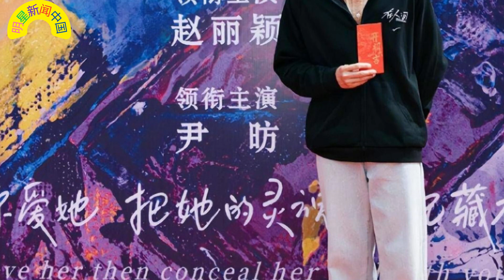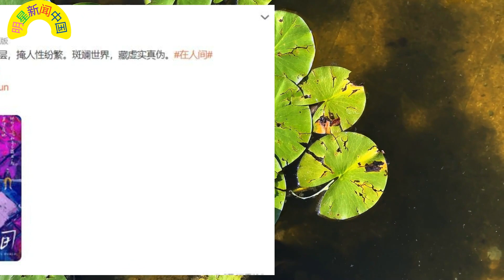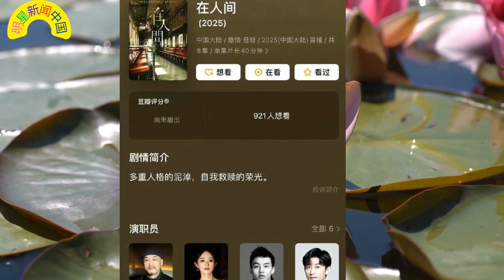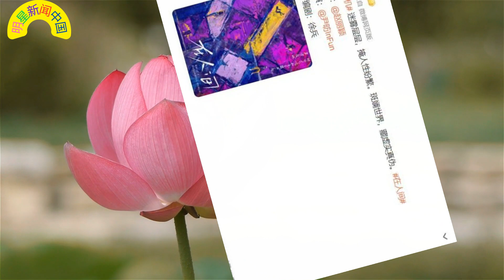《与凤行 》这部剧的正片播放量已经超过10亿，与 赵丽颖 合演电影《在人间》的演员被质疑？王一博 网球场自拍清爽帅气，魏若来泪洒球场，信念逐渐复苏！【明星新闻中国】